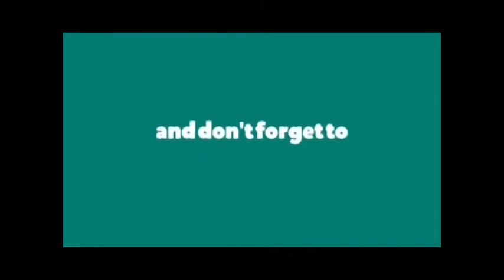THE BREAD OF LIFE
DO YOU HAVE A PORTION IN CHRIST? ARE YOU DESTINED FOR HEAVEN? MAKE YOUR PATH STRAIGHT. THIS VIDEO WILL HELP YOU TO CRITICALLY EXAMINE YOURSELF. JESUS IS THE BREAD OF LIFE. HE COMES TO GIVE US LIFE? ARE YOU A PARTAKER OF THE BREAD OF LIFE